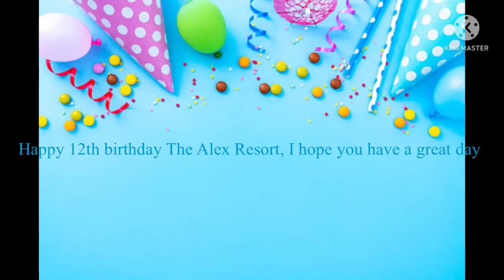A Birthday shoutout to